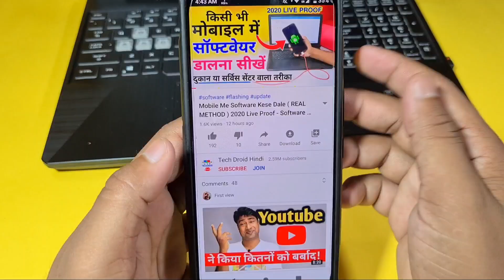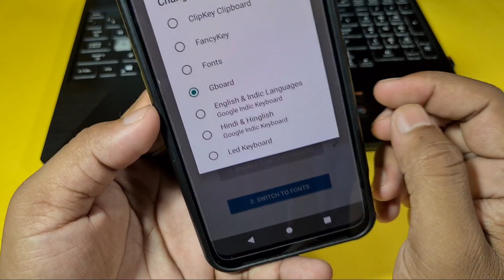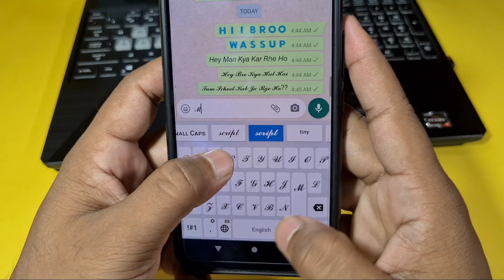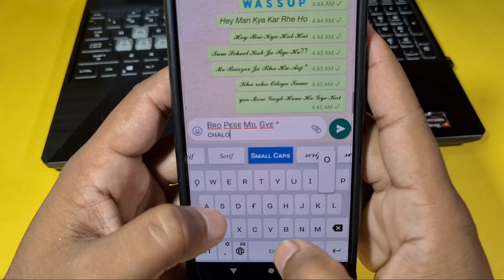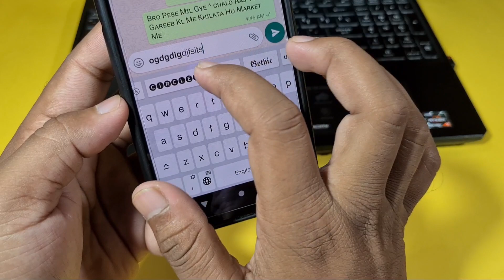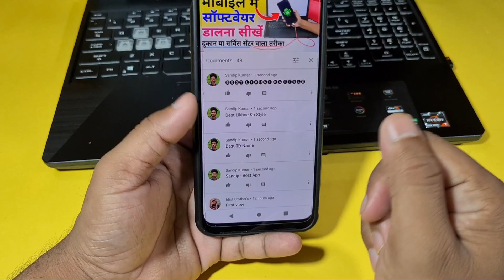लोग लिखने का स्टाइल देखकर चौक जाएंगे || Writing Look And Style 2020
Tech Tips And Trick And For More Tipsy Tricky Videos Must Stay Tunned Interesting Software Modding Customisation Video in Free Of Cost

1.MY DSLR CAMERA
2.My Mic Boya M1
3.SSD Samsung 4.My Primary Laptop 5.499 rupya Me Tripod 6.Tripod Under 1500